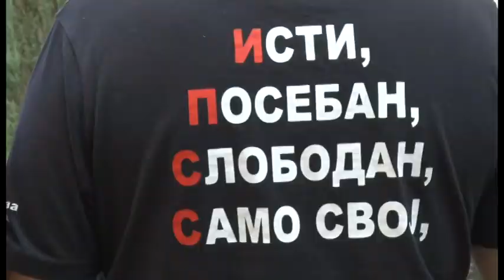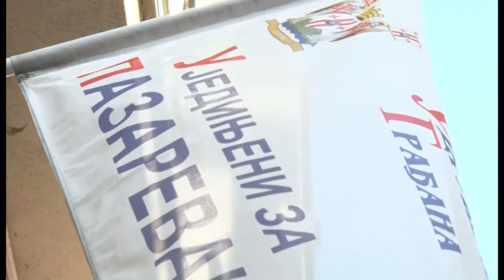Donirano preko 400 kg čepova organizaciji „Čep za hendikep“ iz Zrenjanina